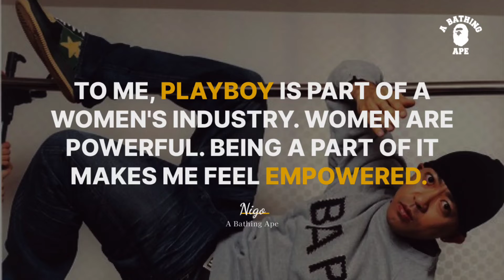Badass Quotes From Nigo | The Man Behind "A Bathing Ape (BAPE)"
Nigo (ニゴー, Nigō, born Tomoaki Nagao (長尾 智明) on December 23, 1970) is a Japanese fashion designer, disc jockey (DJ), record producer and entrepreneur. He is best known as the creator of the urban clothing line A Bathing Ape (Bape) and currently serves as creative director for Kenzo.Additionally he is a member of the Japanese hip hop group Teriyaki Boyz, serving as their official in-house DJ since the group's 2005 debut.